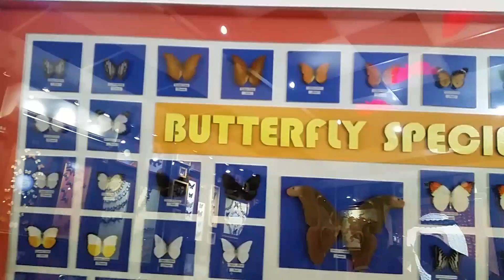ANG MAITIM NA SIKRETO NI GNETHS LIFE --- VLOG #84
You can watch my videos in HD

CAMERA THAT I USED --- I USED ONLY MY PHONE TO FILM VIDEOS iPhone 6 AND SAMSUNG S5